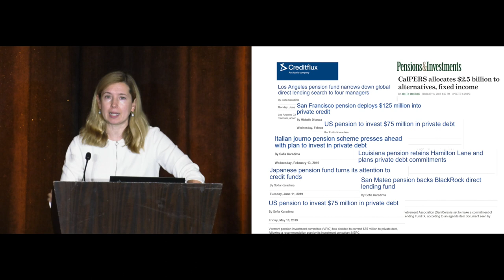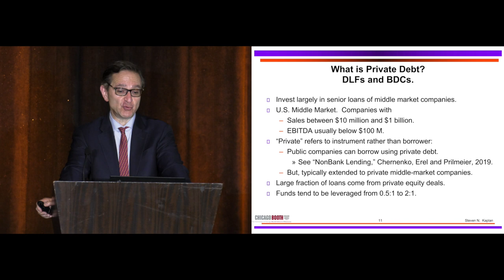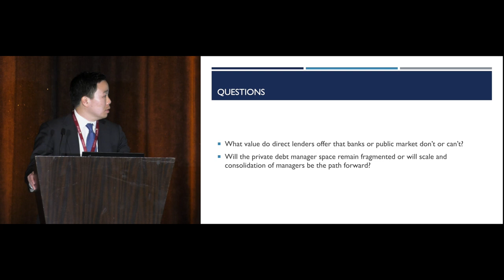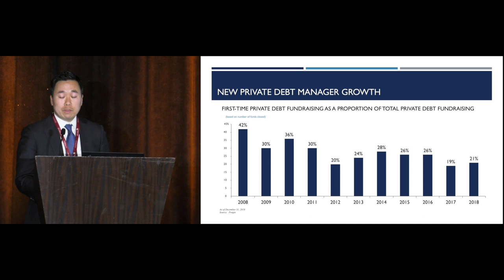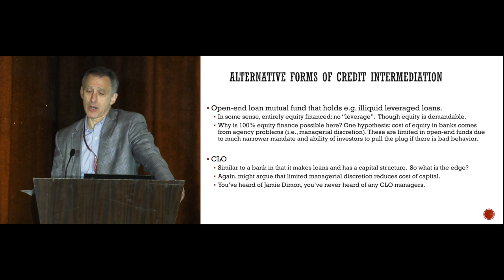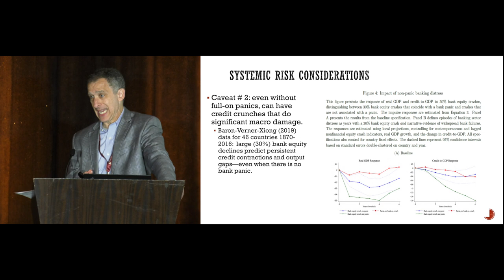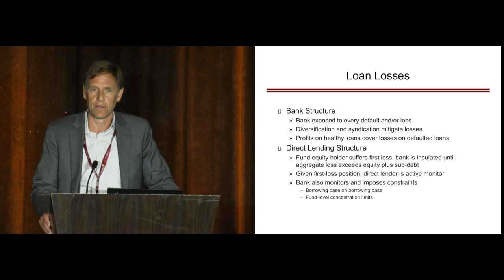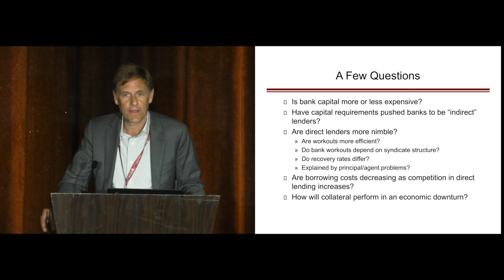Shadow Banking: Understanding Private Debt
Panel Session
 Friday, Jan. 3, 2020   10:15 AM - 12:15 PM (PST)
 Manchester Grand Hyatt, Seaport DE

Hosted By:  AMERICAN FINANCE ASSOCIATION

Chair: Victoria Ivashina, Harvard Business School

Panelists:
Steven Kaplan, University of Chicago
Edgar Lee, Oaktree Capital
Todd Pulvino, CNH Partners
Jeremy Stein, Harvard University